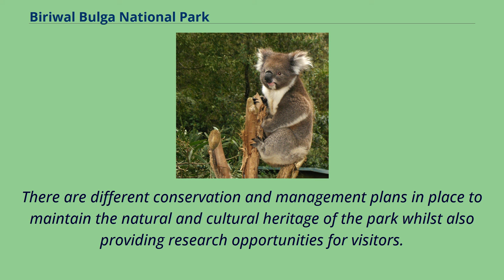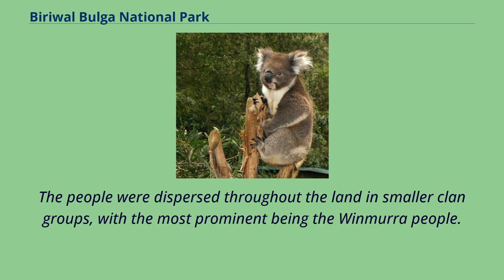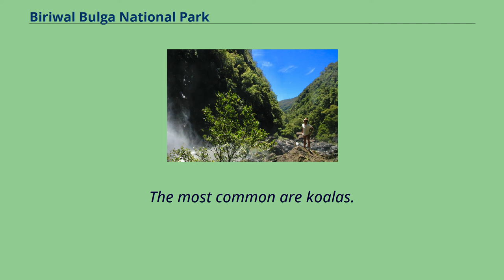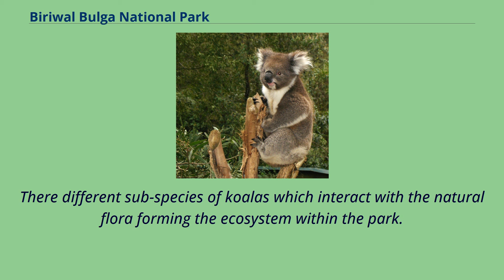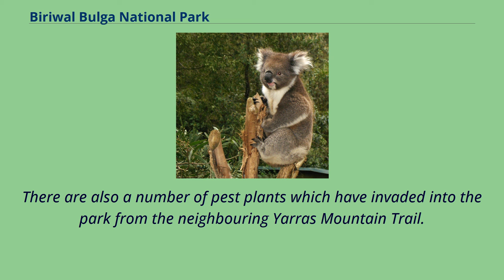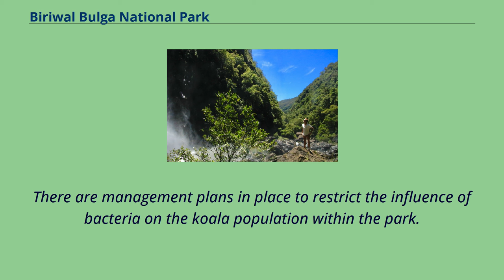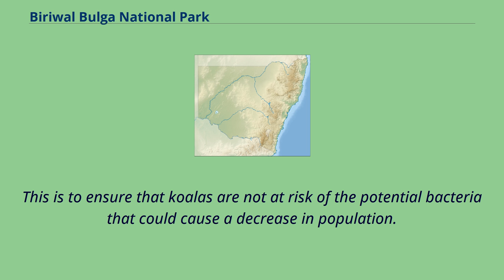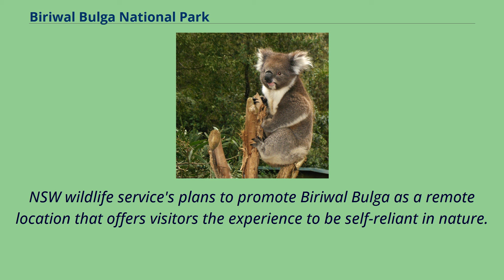Biriwal Bulga National Park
Biriwal Bulga National Park is an Australian national park in New South Wales.
It is approximately 45 km north west of Taree and 60 km west of Port Macquarie on the Bulga Plateau.
The national park contains biodiverse ecosystems as well as culturally significant Indigenous Australian sites.
The residents of the park range from animals to trees and bushes.
The animals reside in an escarpment terrain.
The park's soil varies in depth depending on the slope.
There is a higher than average amount of annual rainfall which attributes to the types of native plants found.
There are different conservation and management plans in place to maintain the natural and cultural heritage of the park whilst also providing research opportunities for visitors.
The plans are set out and authorised by NSW National Parks and Wildlife Services.
Some plans include conservation regions for koalas and plants, limiting the spread and influence of pests and prevention of potential bushfires.
The name Biriwal Bulga originates from the Indigenous Birpai or Biripi people who have resided in the area for over 15,000 years.
The Indigenous Australians in the local neighbourhood speak the Birpai language.
The language spoken by the tribes surrounding the Birpai people is Gadjang.
Campsites and artifacts found within the park indicate the habitation of Indigenous Australians within the area.
Truyard Pty.
Ltd estimated that originally anywhere from 800 to 1000 Indigenous Australians inhabited in the national park and surrounding regions.
The people were dispersed throughout the land in smaller clan groups, with the most prominent being the Winmurra people.
Exploration occurred initially in the surrounding areas of Biriwal Bulga in the 1800s after European settlement.
It wasn't until ...